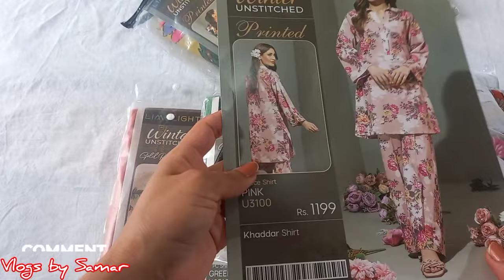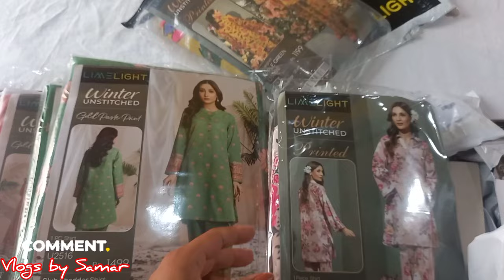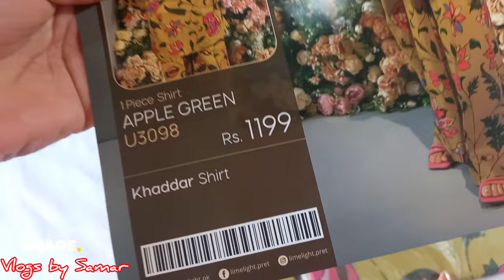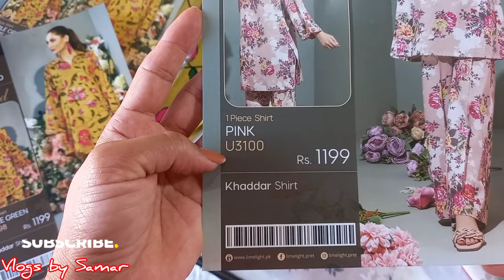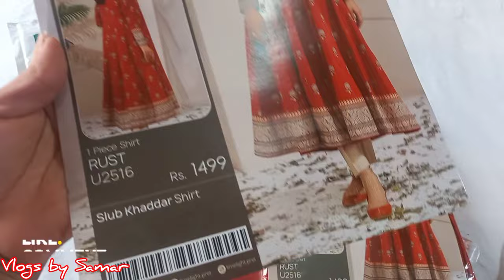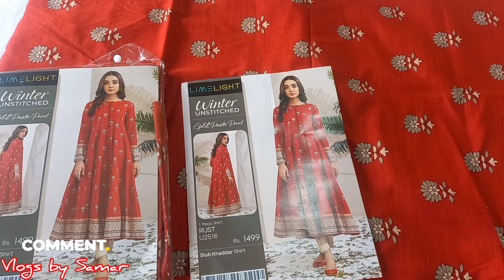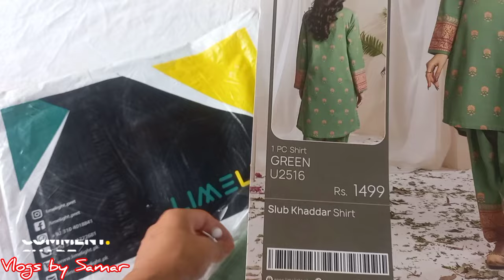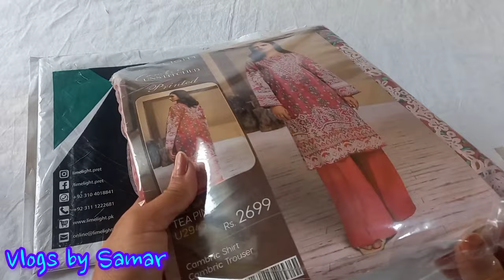Limelight winter shopping haul/Unstitched overall printed khader siut /Limelight sale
Unstitched Paste-Print Khaddar Shirt

Rs. 1,499. Code: U2516SH

Elevate your style game with these beautiful gold pastel and khaddar unstitched designs. 🌼